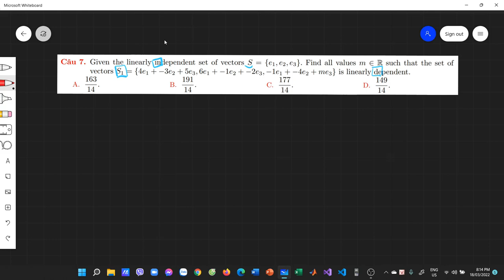Ôn tập Đại số tuyến tính Giữa kì (Linear Algebra Midterm Review) - 212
⁍ Cảm ơn bạn đã ủng hộ kênh!!! :
+ Vào page để trao đổi ngay: